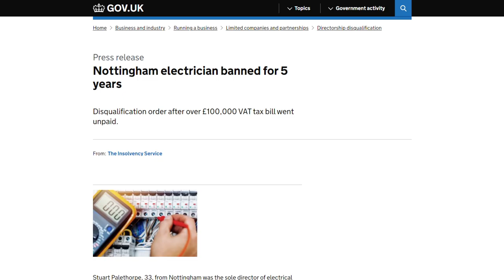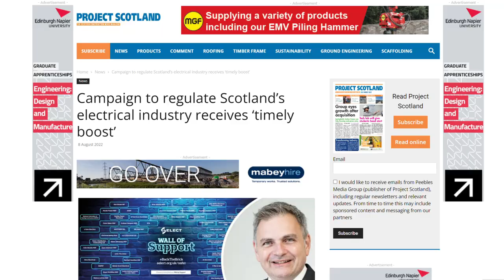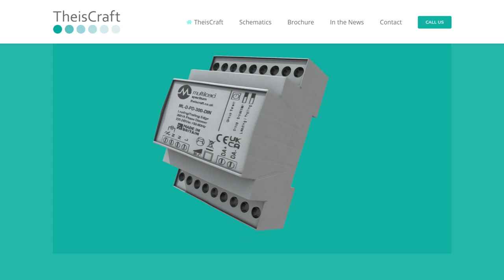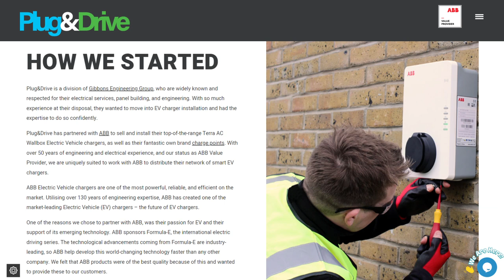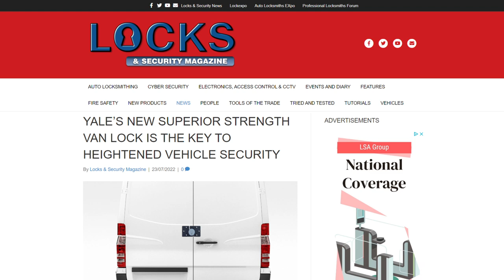VAT Man Gets Tough With Electricians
In a sign that the VAT man is getting tough over unpaid tax, an electrician is banned for five years…
The council whose tenants haven’t had an electrical safety check in over a decade…
And we share some top tips to recession-proof your electrical contracting business.

00:00 Electrical Industry News 22nd August 2022
00:40 HMRC gets tough on electricians
01:58 What happened to the social housing EICRs?
02:40 Select pushes for electricians' legal protection
03:13 Organisation wants boiler upgrade scheme scrapped
03:56 Recession-proof your electrical business
05:11 New Dali lighting control system from Theis Craft
06:01 New EV charger from Plug n Drive
06:30 EVIOS 1 ready for latest smart charge regulations
07:04 New van lock from Yale
07:40 eFIXX Survey - electricians move to online buying
07:58 Bald electrician wins employment tribunal
09:00 Coming up on eFIXX this week